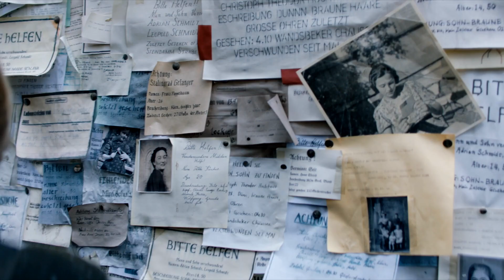Niemandsland - The Aftermath | Offizielles Making OF | Deutsch HD German 2019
Seht ein exklusives MakingOf für den Film Niemandsland - The Aftermath.